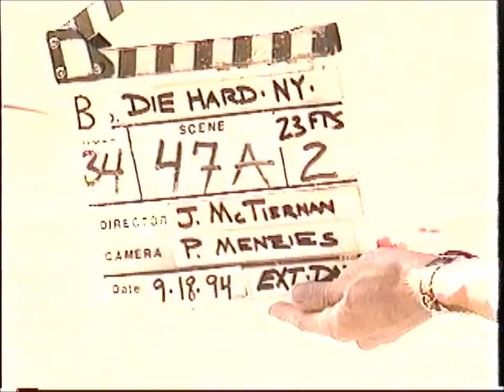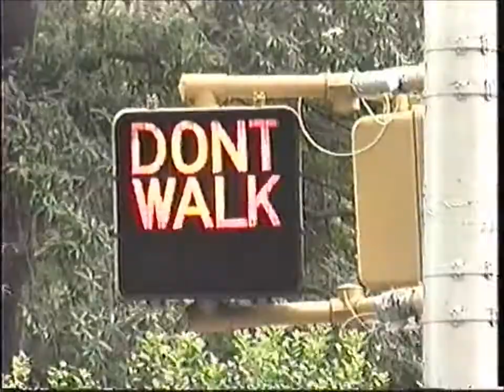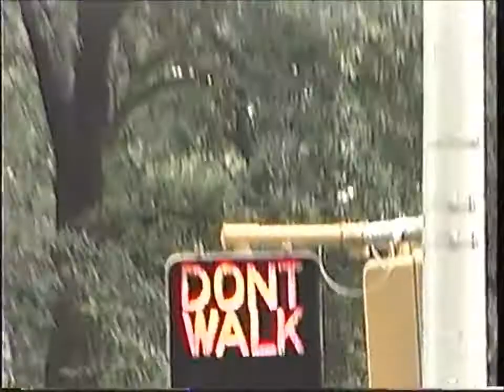Die Hard 3 Making of in NY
Behind the scenes of Die Hard 3 With a vengeance starring Bruce Willis, Samuel L. Jackson and Jeremy Irons. Directed by John McTiernan (Die Hard 1 and Predator 1).